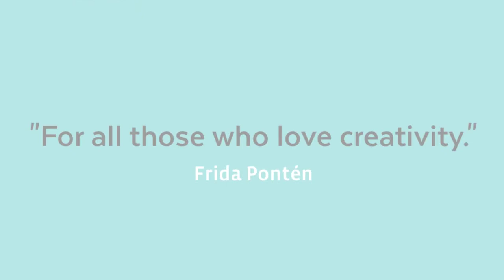Knitting for the Fun of It Book Trailer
Knitting's never been so much fun–or so colorful! In this book, you'll be immersed in the strikingly vivid world of handcrafting designer Frida Pontén, who's brought some of her favorite patterns together, 44 in all into a brilliant, eyecatching celebration of all things knitted. Whether you're seeking an airy summer jacket, a cozy poncho for cool days, a warm striped scarf, enchanting wrist warmers, or fun and funky blankets, look forward to making these breathtaking designs your own.